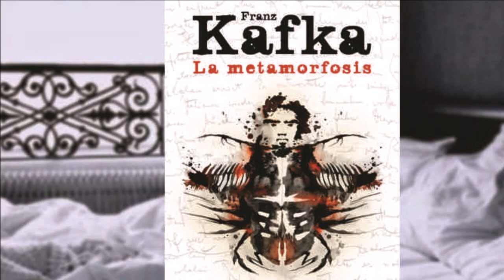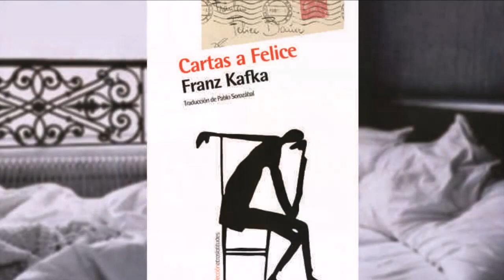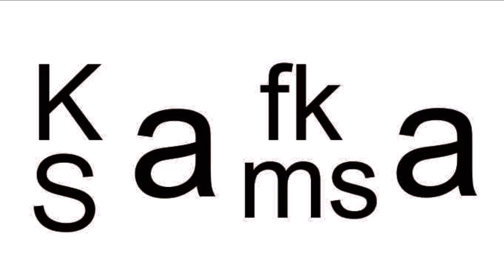La metamorfosis - Vídeo sugerencias de lectura de Joe Barcala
Una mañana, Gregorio Samsa despierta y se da cuenta que se ha convertido en un escarabajo, puede ver cómo su vientre es abultado y sus extremidades son muchas y pequeñas con relación a su cuerpo. ¿Si te pasara eso, cuál sería tu reacción? ¿Tienes miedo de cambiar porque te sientes cómodo en tu situación actual?
La novela o cuento La Metamorfosis de Franz Kafka contiene gran cantidad de elementos autobiográficos y es una obra muy interesante, porque además de la metáfora global con la vida del autor, se ha convertido en un símbolo de los elementos escabrosos. El término Kafkiano ahora se aplica a situaciones sociales angustiosas o grotescas.
La historia de Gregorio Samsa inicia esa indeseable mañana en que despierta convertido en una especie de cucaracha y reconoce su cama y su habitación, es decir, sigue siendo humano y trata de actuar en consecuencia, pero se da cuenta que con su nuevo aspecto no puede presentarse a trabajar y él es el único sustento económico de su familia, pues su padre se ha retirado ya del negocio y su madre sufre un asma tan severo que no puede trabajar. Su hermana es menor de edad y tampoco puede hacerlo.
Por eso hoy, hablaremos de La Metamorfosis, de Franz Kafka, para que te atrevas a leerla.

Franz Kafka nace en Praga en 1883 y pertenece a una familia judía acomodada; hijo de un comerciante retirado de nombre Hermann Kafka y quien siempre le recriminó su interés por las letras, en lugar de preocuparse por atender el negocio, mismo que tuvo necesidad de cerrar. Eso produjo en el hijo un sentimiento de frustración e incomprensión por el rechazo de su padre. Nunca se casó pero estuvo a punto de hacerlo un par de veces. Hay publicadas varias obras, la mitad son póstumas, pese a que el autor solicitó que fueran destruidas cuando muriera, y lo hace en 1924 mientras que su última obra fue publicada en 1967, Cartas a Felice, quien fue una de sus prometidas.
Dentro de La Metamorfosis, la familia se da cuenta que Gregorio se ha convertido en un insecto y se preocupan; el padre finge que aquello no sucedió, a la madre le prohíben verlo para que no sufra un fuerte impacto y la hermana Greta es quien se encarga de limpiar el cuarto y darle de comer a Gregorio. Debido a que no puede asistir a trabajar, la familia tuvo que despedir a Ana, la mucama, porque la situación financiera estaba complicada. Incluso el jefe de Gregorio llegó a la casa a averiguar porqué Gregorio no se había presentado a trabajar, tachándolo de holgazán; finalmente se entera que su anterior empleado ahora es un bicho.
La hermana decide retirar los muebles del cuarto de Gregorio y él se siente más cómodo por esa decisión, pero se da cuenta que está perdiendo su humanidad, ha empezado el proceso para convertirse definitivamente en un animal. También la familia, para solventar los gastos, decide aceptar tres huéspedes en casa y un día que Greta, la hermana, les muestra cómo toca el violín, Gregorio se siente atraído por la música y sale de su habitación, permitiendo que los huéspedes le vean.
La Metamorfosis es una obra existencialista, resaltando la condición humana, la importancia de la responsabilidad, las emociones y la libertad como significado de la vida, especialmente porque su propuesta literaria va en contra de la filosofía tradicional.